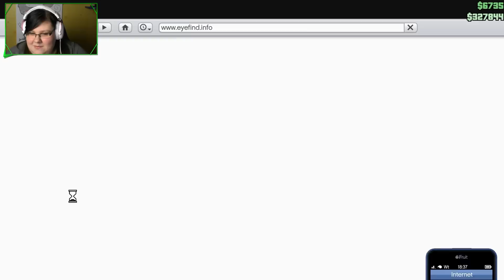Randomowa Kina '120 - GTAV /w Lucek